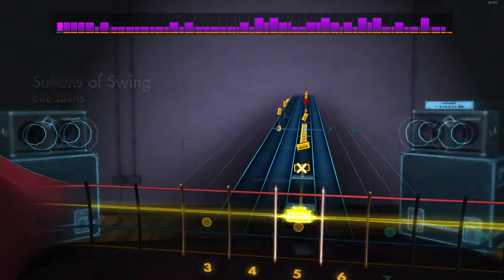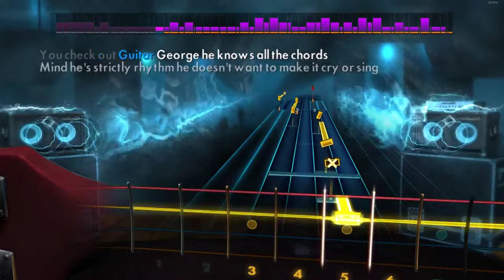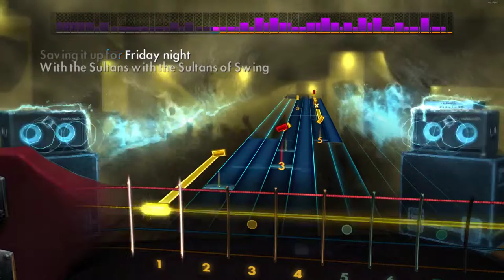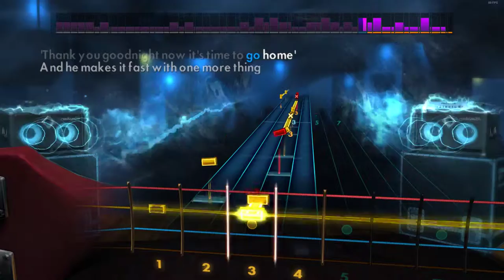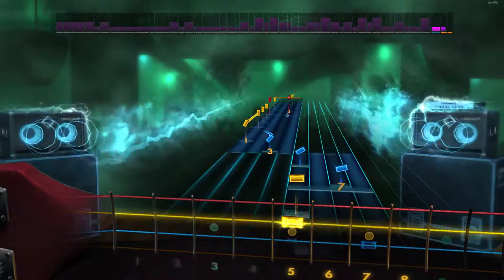Dire Straits - Sultans of Swing [Rocksmith 2014] [Bass]